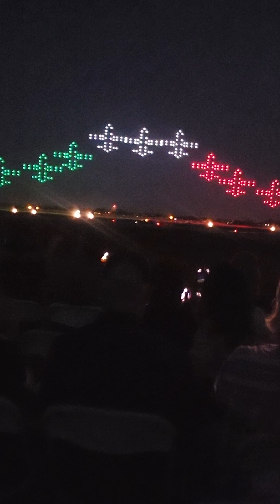Capital City airshow July 2024